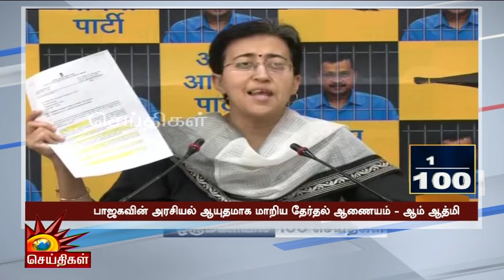பாஜகவின் அரசியல் ஆயுதமாக மாறிய தேர்தல் ஆணையம் : டெல்லி அமைச்சர் குற்றச்சாட்டு | AAP | Delhi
பாஜகவின் அரசியல் ஆயுதமாக மாறிய தேர்தல் ஆணையம் : டெல்லி அமைச்சர் குற்றச்சாட்டு | Kalaignar News